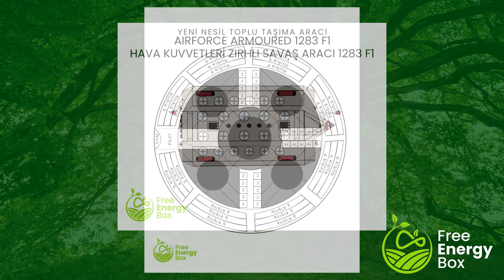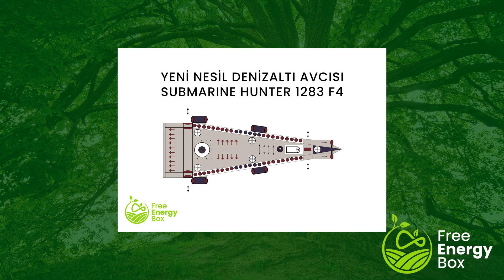FREE ENERGY BOX ENERJİ BAĞIMSIZLIĞINDA DEVRİM YARATACAK PROJESİ /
FREE ENERGY BOX ENERJİ BAĞIMSIZLIĞINDA DEVRİM YARATACAK

Sizleri dünyada tek olan bir yöntemle havayı, su kaynaklarını, toprağı kirletmeden çalışan, sıfır karbon salınımı ile üretilen, %100 çevre dostu, kesintisiz ve sınırsız enerji üreten bir ürünle tanıştırmak istiyoruz: Free Energy Box.

Enerji bağımsızlığının ve dolayısıyla ekonomik bağımsızlığın ne kadar önemli ve hayati olduğunu son dönemlerde yaşanan savaşlar ve krizlerle daha çok anladık. Enerji ihtiyacının sonsuz olduğunu ve hiç bitmek bilmeyecek bir ihtiyaç olduğunu düşündüğünüzde bunu bedava olarak karşılamak bir hayal gibi duruyor olabilir.

İSTENİLEN YERDE VE ZAMANDA SINIRSIZ ENERJİ
İşte tam burada devreye giren bu enerji kutusu projesinin en önemli özelliği ise istenilen ölçüde üretim yapılabilmesi. İsterseniz iş yerinizde isterseniz şehir hatta tüm ülke genelinde üretilebilecek bir enerji sağlıyor.

YEŞİL ENERJİ KAYNAĞI

Free Energy Box, havayı, suyu ve toprağı kirletmez, istenilen zamanda istenildiği kadar tüketilebilir ve ücretsiz sağlanan enerji ile elektrik, doğalgaz gibi ihtiyaçları karşılanır.

Otomotivden havacılık sektörüne, denizcilikten sanayi sektörüne hatta sağlık alanına kadar birçok alanda enerji tüketimini kolaylaştıran ve patentli bir ürün olan Free Energy Box Türkiye’nin enerji ihtiyacını kesintisiz ve sınırsız olarak karşılamayı hedefliyor. Projenin sahibi Faysal Ölçenoğlu Türkiye ve tüm dünya için ne kadar önemli bir işe imza attıklarını dile getirirken; “Free Energy Box, enerji bağımsızlığının ve ekonomik bağımsızlığın tek yolu olan yeşil enerji kaynağıdır” açıklamasında bulunuyor.

Projenin ayrıntılarına ve detaylarına freeenergybox.com adresinden ulaşabilirsiniz.